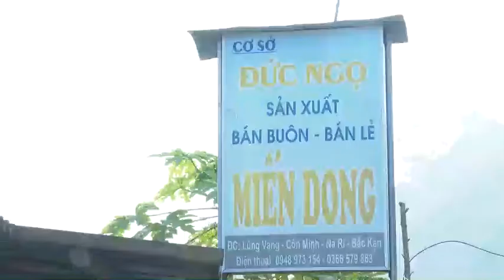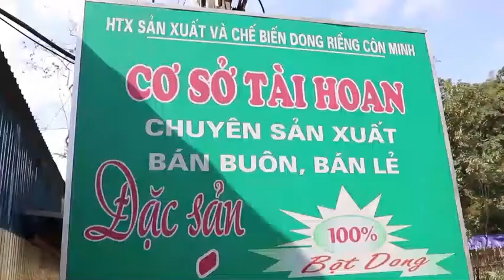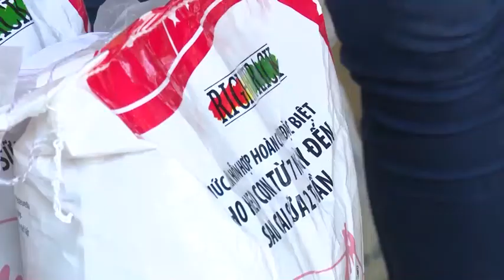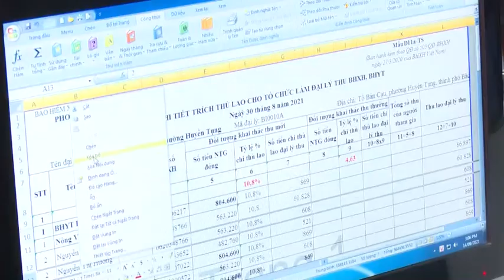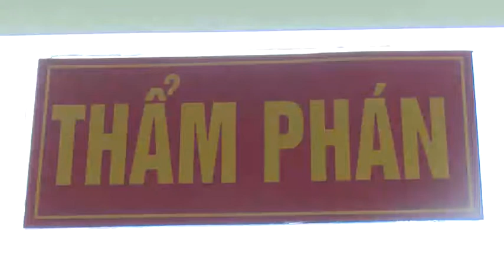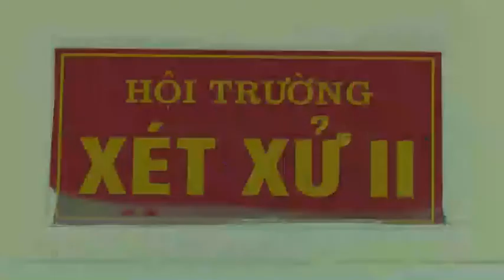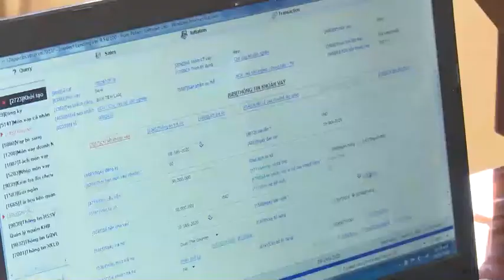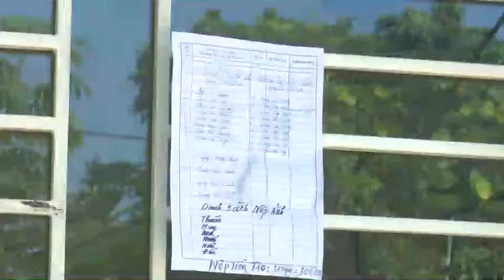11-10 Thời sự_ sáng. huyện bạch thông ngành chăn nuôi lợn gặp khó khăn kép. ''backantv.vn''